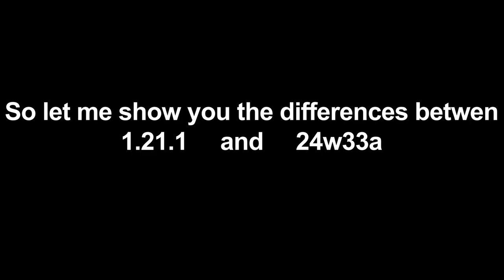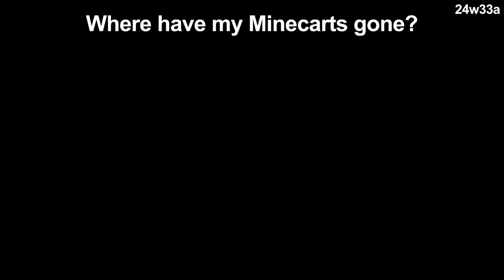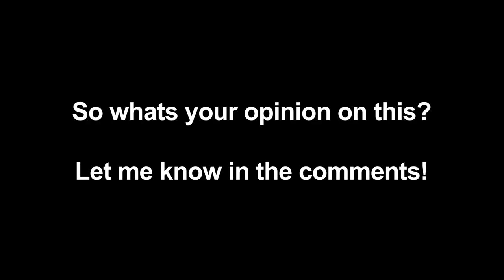Mojang is about to break Redstone [Snapshot 24w33a] | RQTSTEIN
Snapshot 24w33a changed a lot of Redstone mechanics, to see what are the most notable changes watch the video!

XXXXXXXXXXXXXXXXXXXXXXXXXXXXXXXXXXXXXXXXXXXXXXXXXXXXXX

XXXXXXXXXXXXXXXXXXXXXXXXXXXXXXXXXXXXXXXXXXXXXXXXXXXXXX